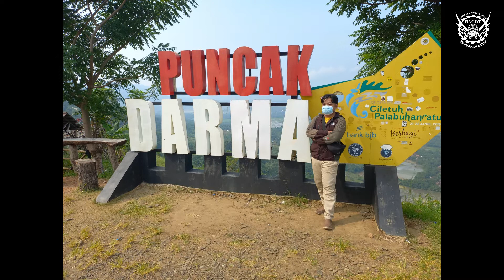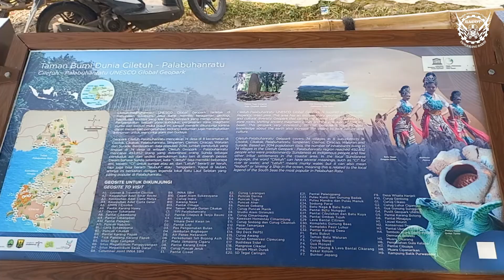PANTAI DEKAT SAWARNA || PANTAI PULO MANUK BAYAH LEBAK BANTEN 2022 || PART 03#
Mohon maaf bila ada salah ..